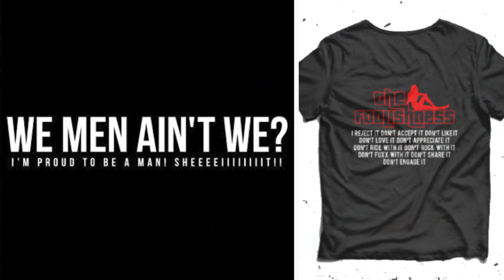Jim Carrey Reacts To Will Smith's Slap | The Internet is Forever and The Internet is Ruthless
Will Smith is human he makes mistakes but there is always that one stupid mistake that changes everything.  Jim Carrey said some interesting stuff about the situation.